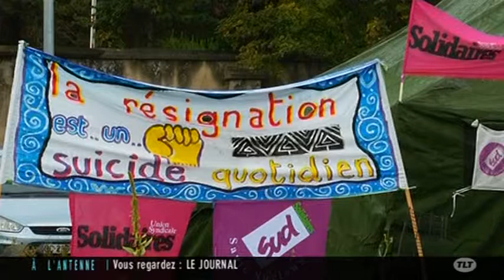CHU de Toulouse : Grève en psychiatrie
Sites webs/blogs, copiez cette vidéo avec le bouton "Intégrer" !
 Le personnel du service psychiatrie de l'Hôpital de Casselardit a organisé un barbecue de la colère pour demander une augmentation des effectifs.